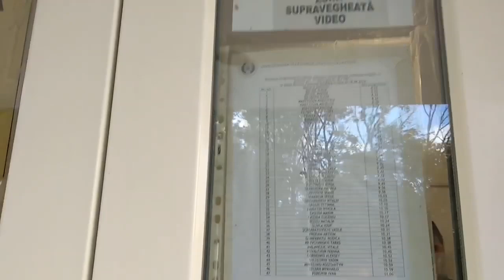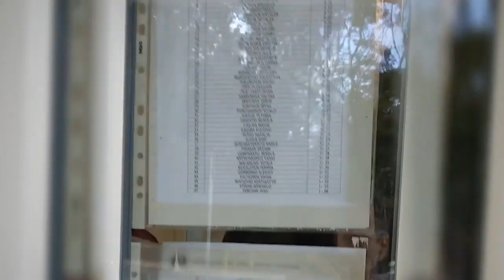ПАСПОРТ РУМЫНИИ И КАНАДА БЕЗ ВИЗЫ + США